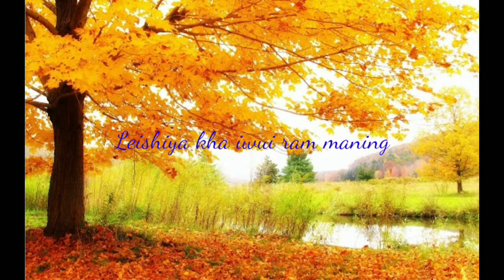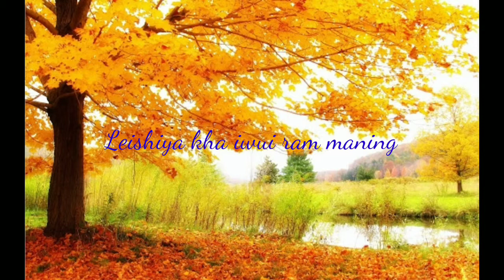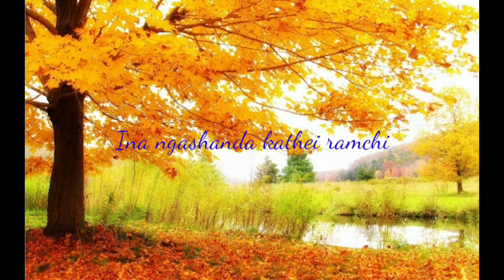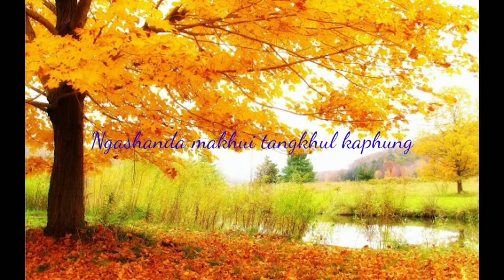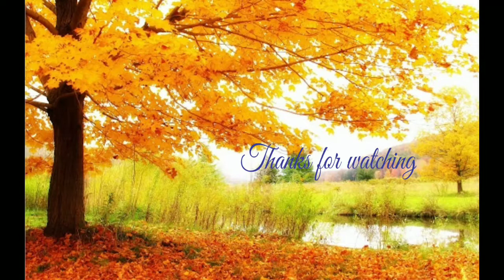Ramkazat Iwui Mirin//Raikhan//TH VLOGS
#"Ramkazat Iwui Mirin" by Mr.Raikhan Shadang Famous Tangkhul Singer//TH VLOGS
    Love by all
# Edited by : Thotchui Horam